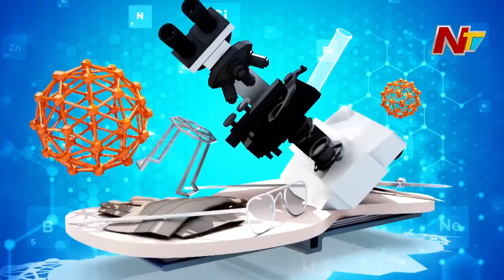సంతానలేమితో బాధపడుతున్నారా..? ఇన్ ఫెర్టిలిటీ అంటే ఏమిటి..? | Dr. Shashi Priya | Hello Doctor | Ntv